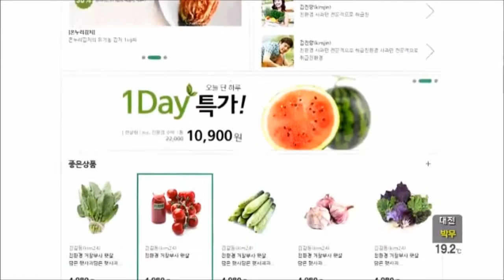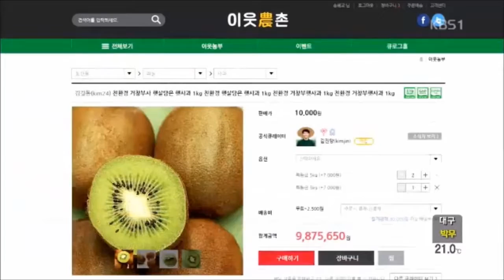이웃농촌 농산물큐레이터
안녕하세요? 이웃농촌 29초영화제입니다.
오늘은 이웃농부가 전하는 이웃농촌을 전하고자 합니다.

이웃농촌?
이웃농촌은 '농산물 온라인 직거래 활성화'를 위하여 소비자와 농민간에 원활한 거래가 이루어지도록 만든 서비스입니다.
이웃농촌은 농림축산식품부가 기획하고, 씨엔티테크가 구축하는 사업으로서 대한민국 농민이 직접 상품을 판매하는 직거래 장터입니다.

큐레이터?
이웃농촌만의 차별화된 개녑! '이웃농촌 큐레이터'
큐레이터는 정보 과잉 시대에 맞춤형 콘텐츠를 창출하는 사람을 말합니다.
나와 우리가족이 매일 먹는 식재료를 사면서도 많은 고민을 하시나요?
몇몇의 옳지 못한 사람들 때문에 우리는 식재료에 대한 불안감이 생겼고, 정보 과잉시대에 불필요한 정보로 인해 의사결정을 하는데 어려움이 많습니다.

이웃농촌 큐레이터는 맞춤형 콘텐츠인 '소식지'를 발행하여 소비자들이 안심할 수 있는 식재료 정보, 생산지 정보 등 식재료에 대한 다양한 이야기와 정보를 창출하여 소비자에게 전달하는 역할을 합니다.
이웃농촌 큐레이터는 질 좋은 우수 농산물을 엄선하고 각 농산물에 대한 평가 정보와 요리법 등을 소비자에게 제공하게 됩니다.

[이웃농촌 29초영화제 일정공지]
내용: 이웃농촌 29초영화제
일시: 2014년 11월 17일(월) ~ 12월 17일(수) 자정
대상: 국내외 누구나(국내 거주 외국인 포함)
시상식: 2014년 12월 29일 (예정)
총상금: 1,000만원
주최: 한국경제신문
후원: CNTTech 씨엔티테크, 이웃농촌
주관: 29초영화제사무국

[이웃농촌(농산물 온라인 직거래 플랫폼) 더 알아보기]

- 이웃농촌 29초영화제 드림